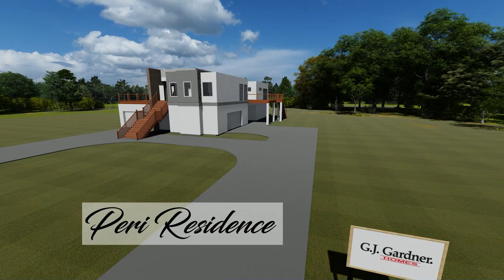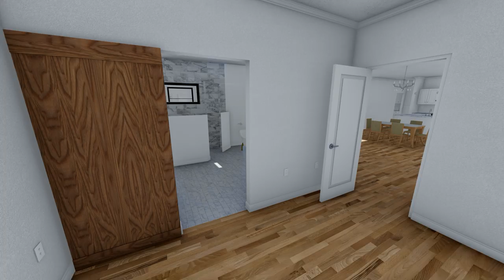Peri Residence PhotoREAL Vid 3 (Exterior & Interior)